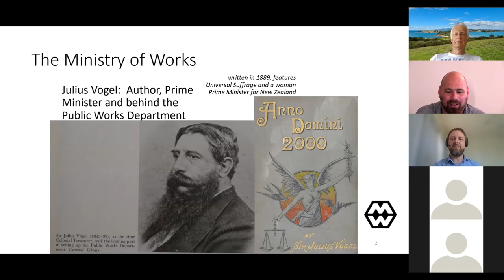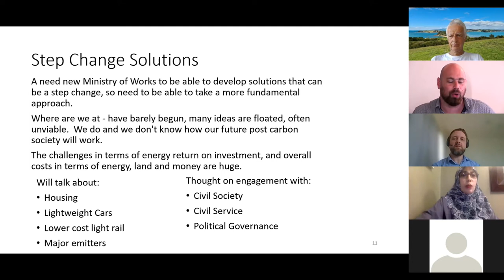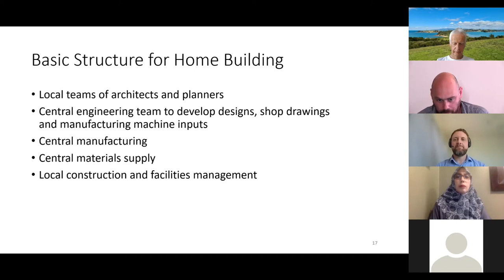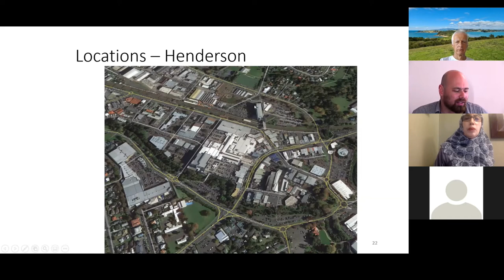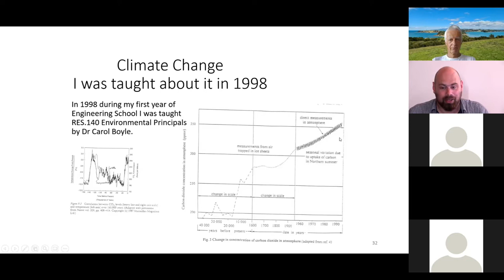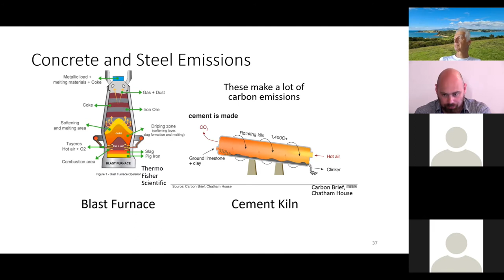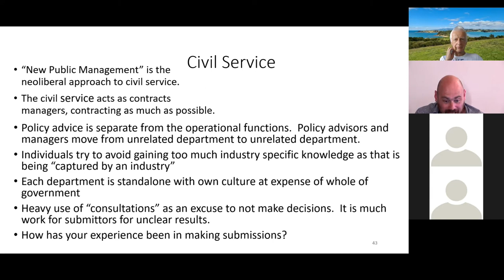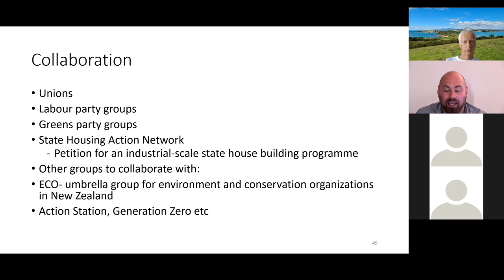Zoom - Engineers for Social Responsibility - A new Ministry of Works - Andre de Groot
Plentiful, convenient and cheap fossil fuels have powered the industrial revolution through to today.  The shift to a zero carbon economy is a challenge whose depth is difficult to fathom, there is much to be sceptical about in the idea that the energy gained from fossil fuels can be substituted to enable current lifestyles to continue.  So far peripheral progress has been made at reducing carbon emissions, with substantial progress yet to have occurred.  Similarly substantial progress is yet to occur in tackling the housing crisis.

Andre de Groot will propose a new Ministry of Works as a government engineering organisation to tackle the housing crisis and climate change crisis.  For housing the use of mass customization of mass timber buildings is proposed; for climate change an organisation that can assess, develop and implement transition technologies is proposed.

He will also discuss challenges and opportunities to advocate to civil society, the civil service and political governance.

Andre de Groot is a mid-career structural engineer based in Wellington.  He holds a BE from the University of Auckland and MASc from the University of Toronto.   His employment background includes two organisations descended from the Ministry of Works.  He is a member of Engineers for Social Responsibility as well as other community groups.

*** This is the Zoom recording which is the better recording to watch.  The live re-stream misses the other people and the slideshow ***